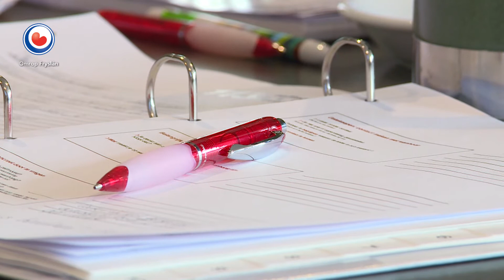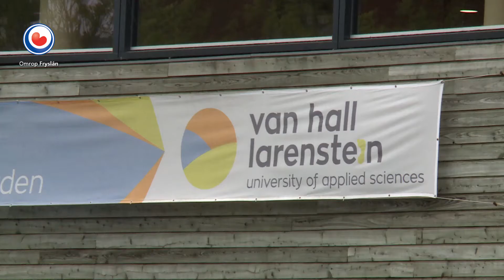REPO: Docenten krijgen zelfmoordpreventie training